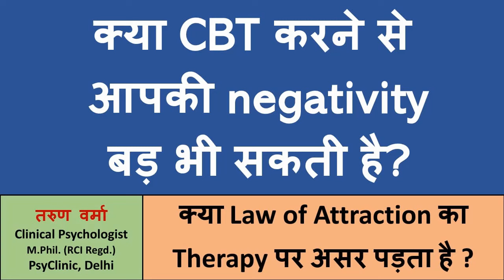क्या CBT आपके लिए खतरनाक हो सकती है ? Law of Attraction का CBT पर असर कैसा होगा ?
क्या CBT में Anxiety का Exposure करने से आपके negative thoughts Manifest कर जाते हैं ? -- LOA effect